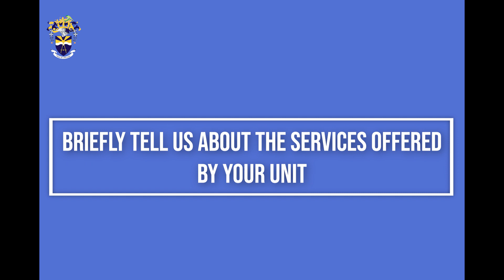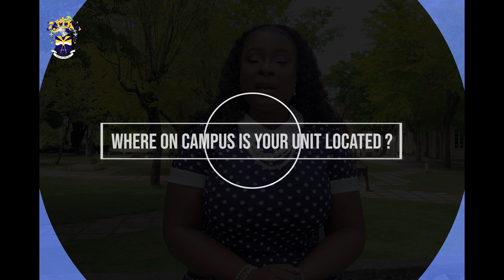Support Services Feature - Student Financing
The support services at UTech aid students in a variety of ways that adds value to a students tenure here at the university.

Terry-Ann Rhule, the Student Welfare Officer, delves into the role of the Department of Student Financing in enhancing students university
experience.